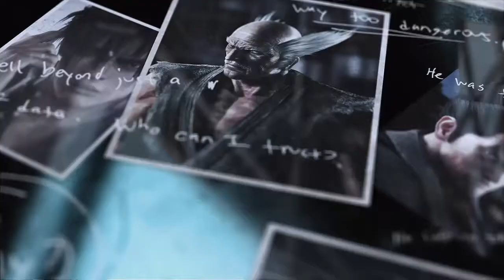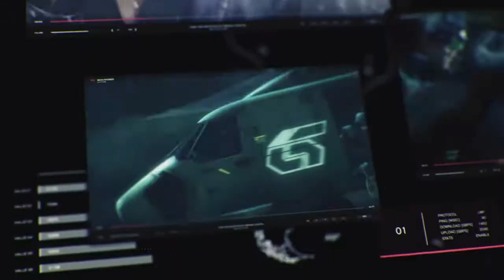Tekken 7 (PS4) - Combo Training with Martial Artist Feng